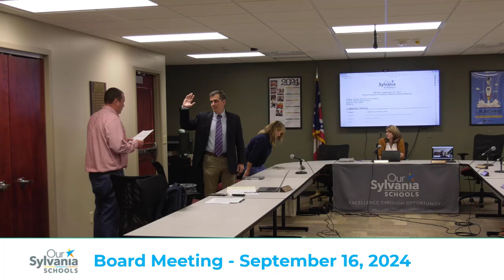Board of Education Meeting - September 16th, 2024